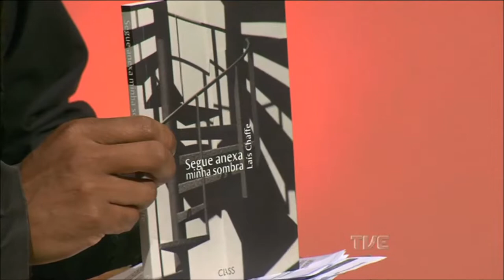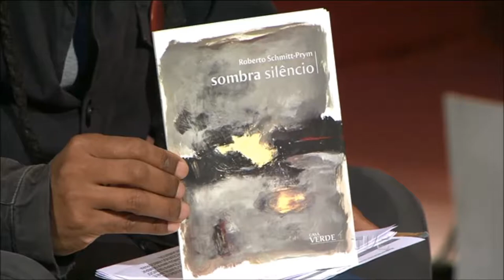Estação Cultura | TVE - - 25/05/18